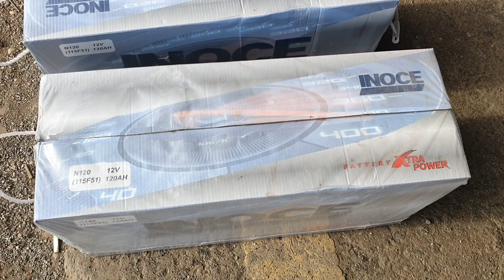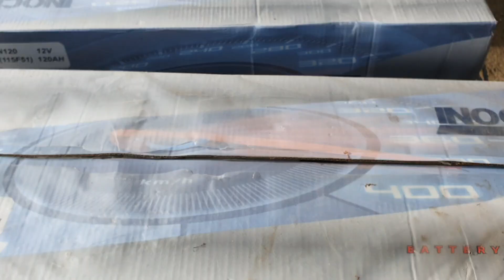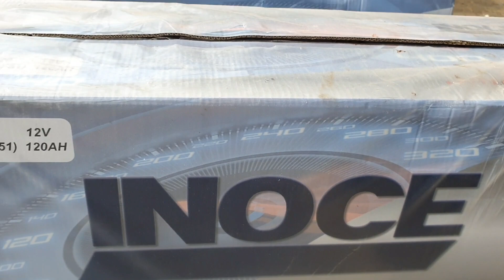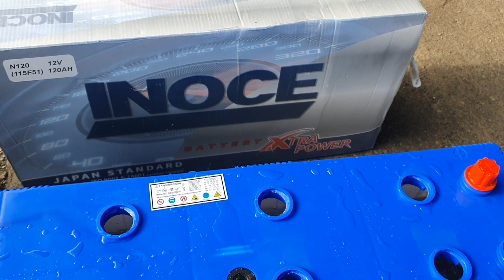reconditioning for nex project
video ‎@youtubecreators ‎@YouTube  reconditioning for nex project